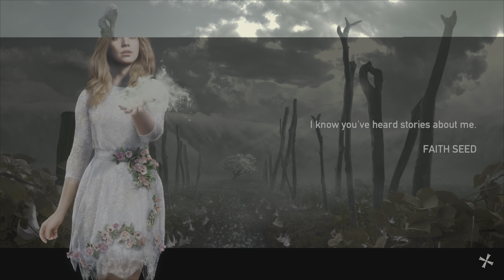Far Cry 5 - The Lesson [Henbane River] Mission Walkthrough | Gamers Glimpse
🎮 Welcome to the heart-pounding world of Far Cry 5 in our latest YouTube episode, Far Cry 5 - The Lesson  [Henbane River]. Join us as we dive deep into Hope County, Montana, taking on the ruthless cult and fighting for survival in this intense mission.

🔥 In The Lesson , we confront the dangerous leaders of the cult, uncovering their dark secrets and battling their fierce followers. Prepare for explosive action, strategic takedowns, and a thrilling narrative that keeps you on the edge of your seat.

🎮 Game Info:
Title: Far Cry 5
Mission: The Lesson  [Henbane River]
Developer: Ubisoft
Platform: PS5
Genre: Action-Adventure

Your support helps us continue creating exciting content like this.

Thanks for being part of our gaming community and enjoy the adventure in Far Cry 5 - The Lesson  [Henbane River]!